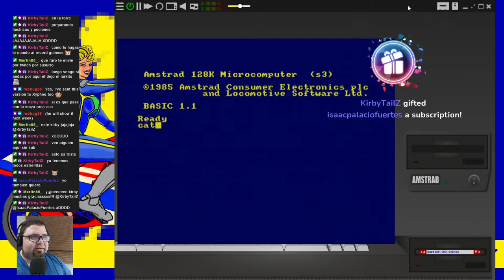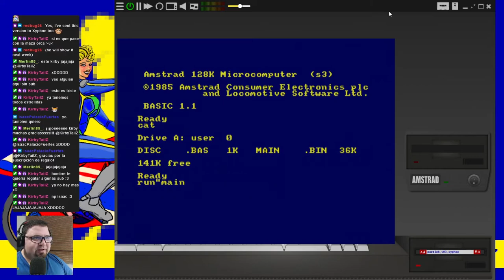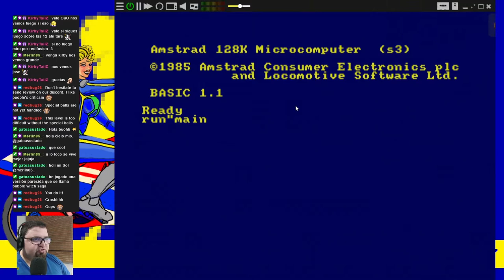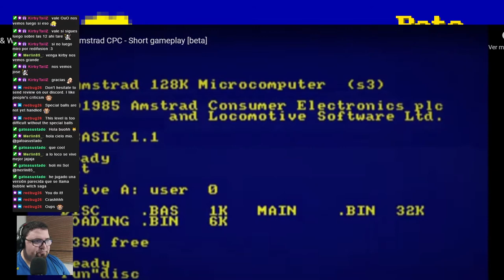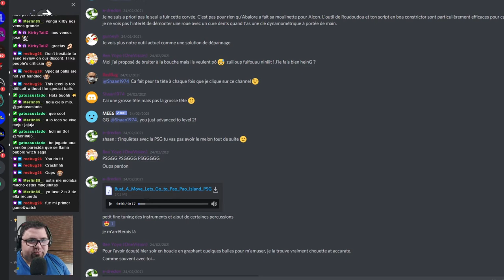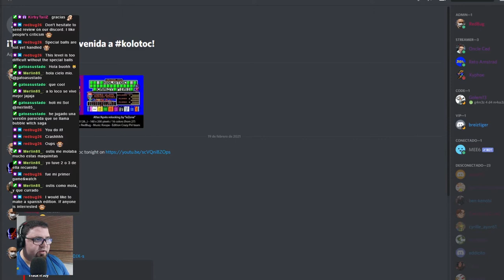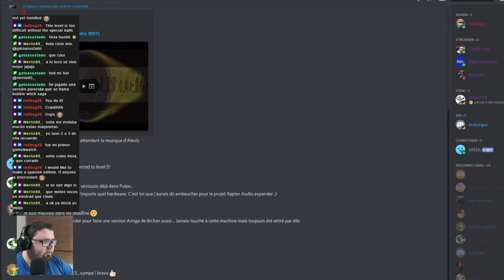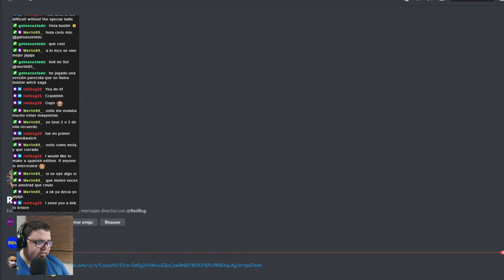| PUZZLE BOBBLE- V2-V3- | CRAZY PIRI | AMSTRAD | PRIMER CONTACTO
Resumen de la  conversaciónj en los Directos del Reto Amstrad con RedBug, programador en Crazy Piri, desarrolladores de la conversión de la recreativa Puzzle Bobble para Amstrad CPC.  Además de jugar a la segunda y tercera versión del mismo hablamos muy por encima de los desarrollos de este grupo hispano-francés como "OIL PANIC", "KOLOKOC" y su juego ganador de la "CPC GAMEDEV 2020" , "Brixen".